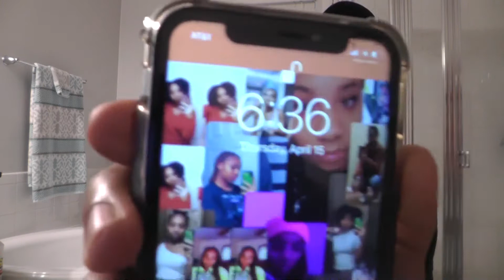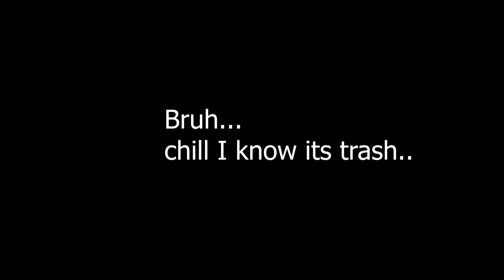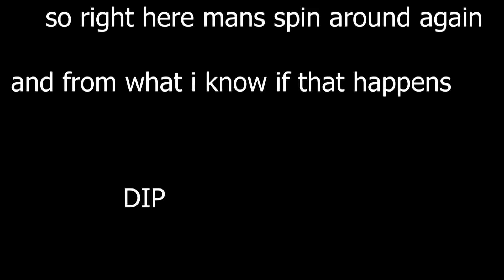Ramadan Vlog- We almost got killed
Greed Instrumental by lucki and lil yatchy
Tap in instrumental by babyface ray